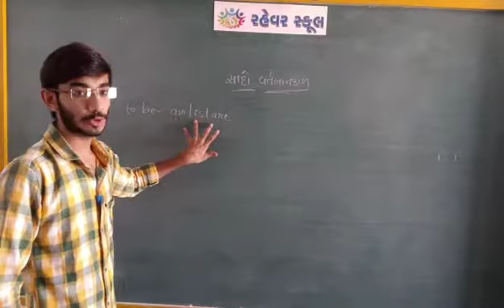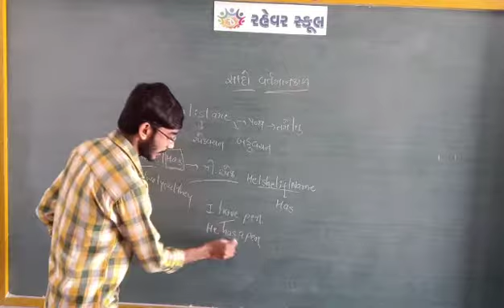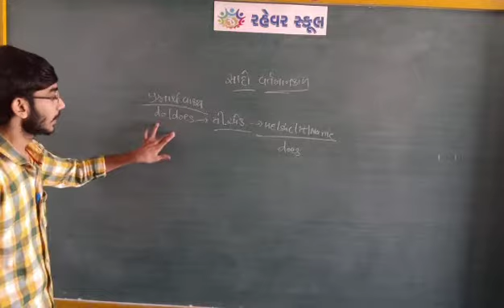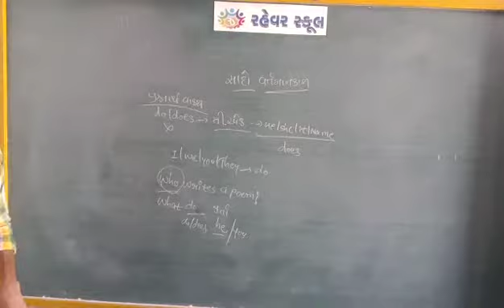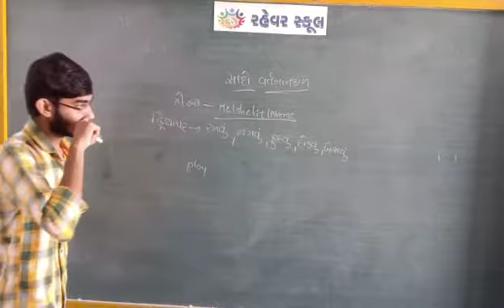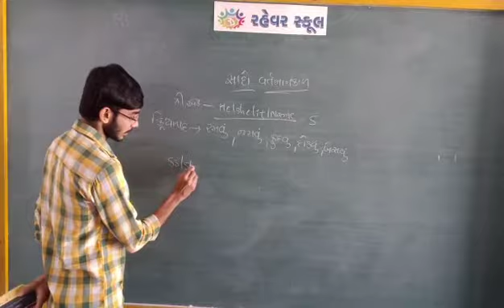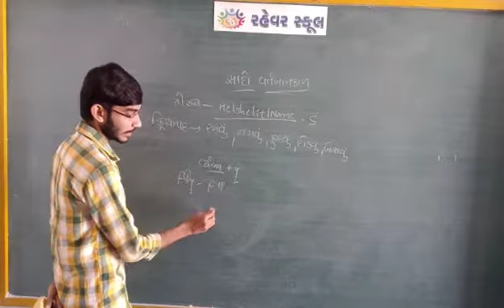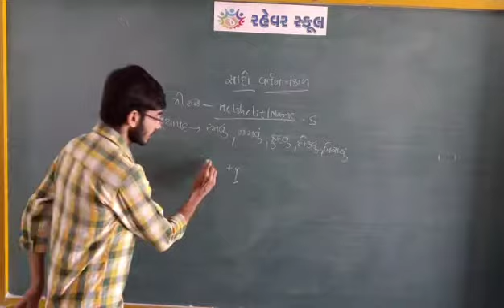વિષય: અંગ્રેજી || ધો. 7 || Rahevar School